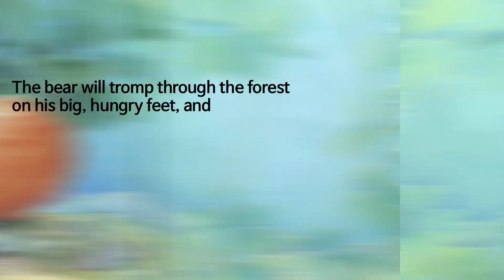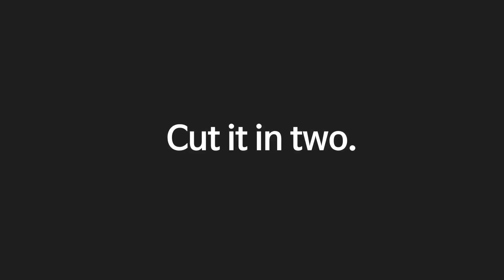The little mouse, the red ripe strawberry, and the big hungry bear 어린이 영어동화 storybook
Don 그리고 Audrey Wood 의 귀엽고 재미있고 기분좋은 이야기책.

animated and read by Jiyoon.

The little mouse will do anything to save his strawberry from the big, hungry bear.
The bear holds all the cards, but who is playing the fox's role?  :-) - the author.